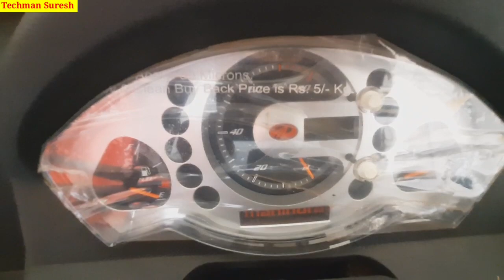Mahindra Alfa DX BS-6 2021 Diesel Full Details Review | Price Specification Mileage Highlight Point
1. Aviator & Sunglasses
2. Hand Gloves
3. Luggage Straps
4. Vega Helmets
5. Bike Body Cover
6. Luggage Box
7. Projector Lamp